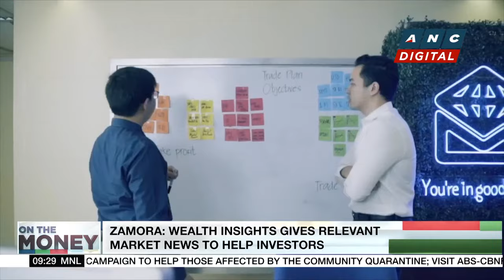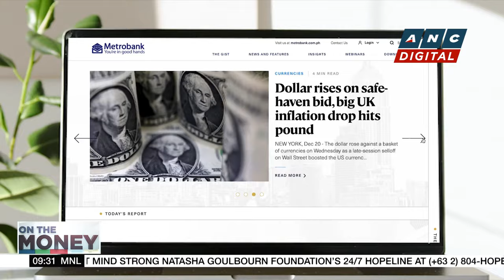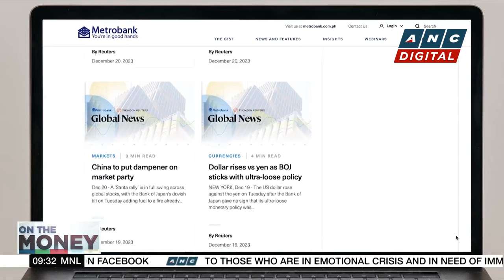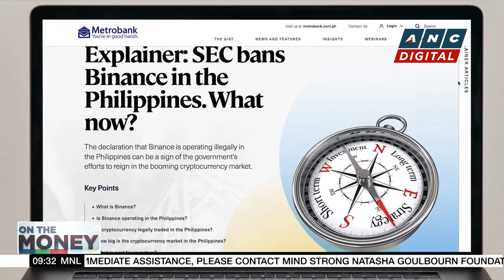ON THE MONEY: Metrobank's Ruben Zamora on what lies ahead for investors in 2024 | ANC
Market Edge: ANC's Salve Duplito sits down with Ruben Zamora of Metrobank to discuss what lies ahead for investors in 2024.